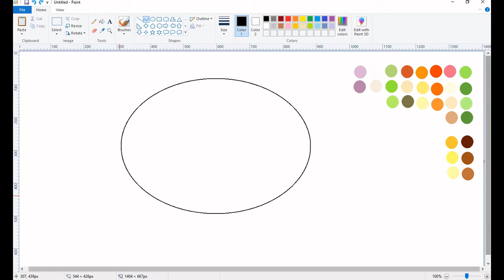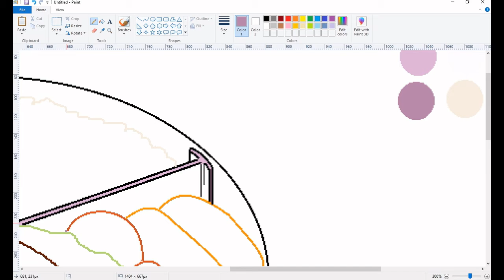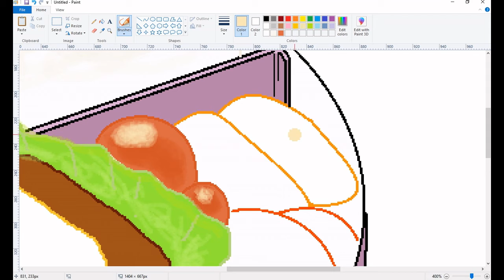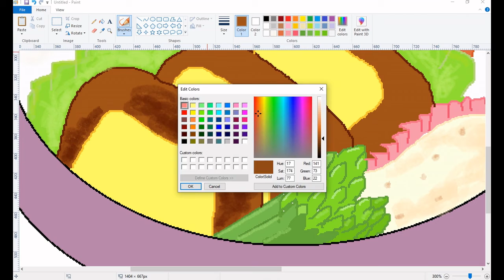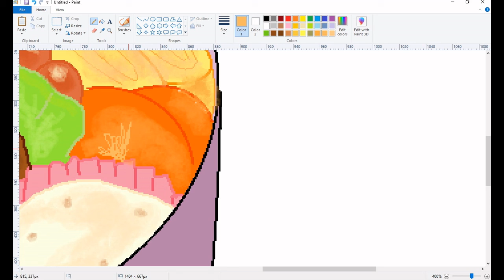How I Draw Cheeseburger Steak Bento - How to Draw Anime Food MS Paint Tutorial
Annie Leonhart's Cheeseburger Steak Bento
Annie Leonhart Attack On Titan Junior High

How to Draw Anime Food
How to Draw Food
How to Draw Dessert
How to Draw Anime Food MS Paint
How to Draw Food MS Paint
How to Draw Dessert MS Paint
MS Paint Anime Drawing
MS Paint Anime Food Drawing
Food Drawing MS Paint
MS Paint
MS Paint Art
MS Paint Digital Art
How to Draw using mouse on MS Paint
MS Paint Food Drawing Tutorial
MS Paint Drawing Tutorial
Food MS Paint
MS Paint 2D Drawing
Digital Drawing
Food Digital Drawing
Drawing digital food